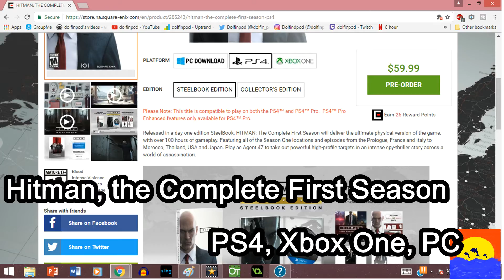This Month Ahead - January 2017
DolfinPod gives you a guide to upcoming games in January 2017